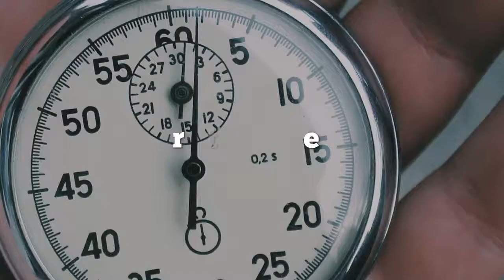The Case Of The Missing Gun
P.I. Larry Maxwell ​unconscious in hospital, caused by an 'accident' yesterday.

Vince Baxter, New York's infamous crime boss​, on trial for the murder of Roxanne's brother.

Only Larry knows the whereabouts of the gun that ties Vince to the murder.

There's an hour left before the judge rules. Can you find the missing evidence to send Vince down?